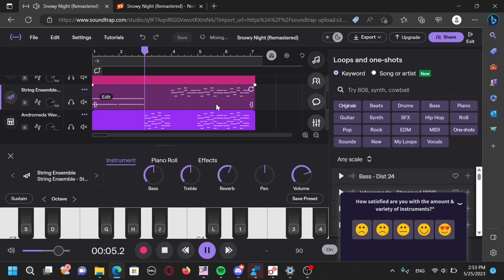Remastered Preview: The Freezing One Manipulated Nature OST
A remastered version of the Freezing One Score.